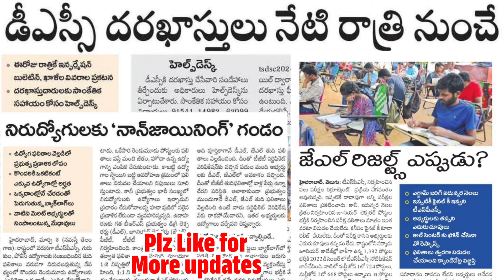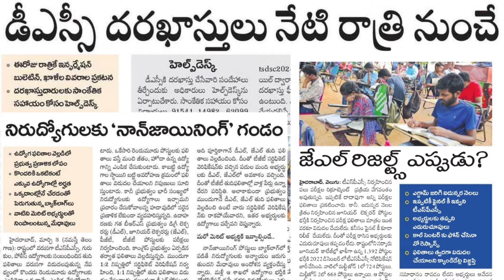💥💥ఫ్లాష్ ఫ్లాష్ DSC ఖాళీలు వివరాలు వెల్లడి /TSPSC JL ఫలితాలు ఎప్పుడూ ?రెక్కీక్యూషమెంట్ ఇవ్వాలి ?